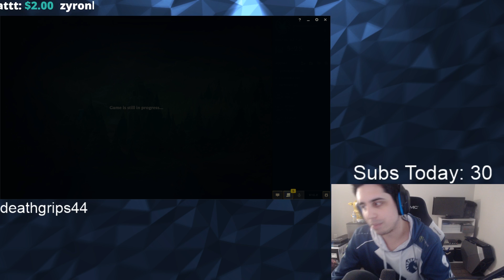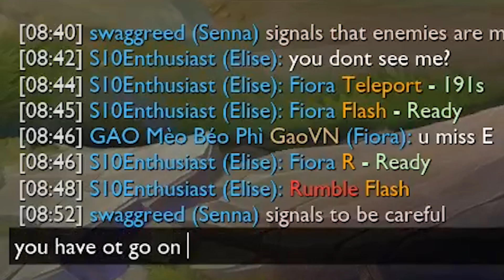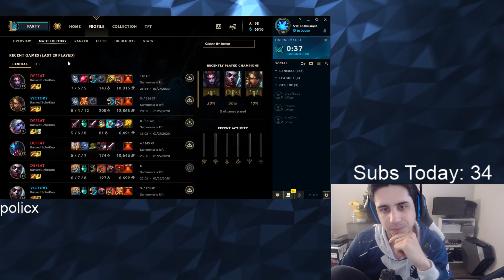THE ULTIMATE ANGER MANAGEMENT TEST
🔥Follow Dom on FB🔥